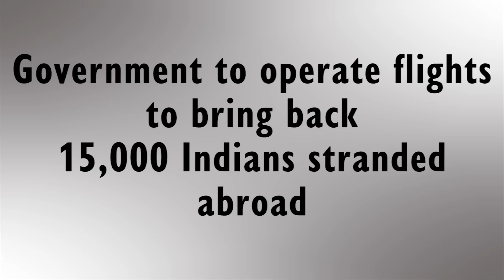Government to bring back 15,000 Indians stranded abroad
The government is looking to operate around 64 flights to bring back around 15,000 Indians stranded abroad.